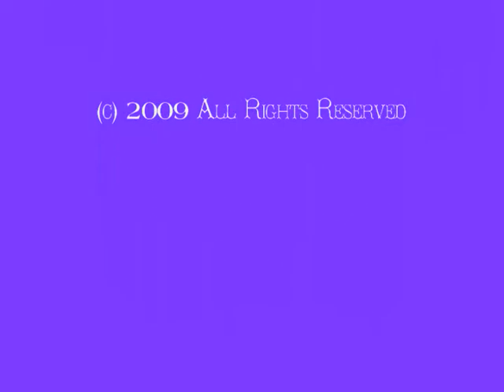Bloom In The Desert Ministries Sunday Services Announcement For Sunday Services July 12, 2009